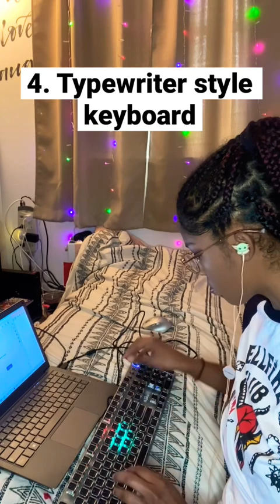ASMR Gaming keyboard . Which one do you like ?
Items  I used in this  video :

Fiodio Typewriter keyboard

Huo ji Purple Keyboard

Snpurdiri mini keyboards